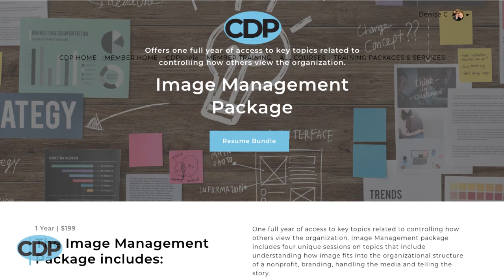You bring the Passion, we'll bring the plan - Image Management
Dear Nonprofit: Concerned about your Nonprofit Branding? We've got the training package for you! This package is perfect for those who feel like their organization’s look needs an update. Includes four unique sessions on topics that include understanding how image fits into the organizational structure of a nonprofit, branding, handling the media and telling the story - get an entire year of access all for only $199.